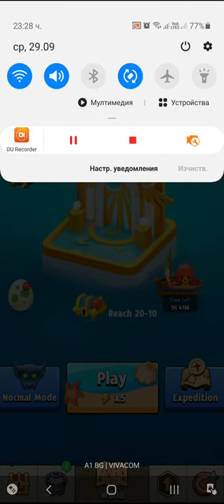Archero Mystery Mine.All Levels-1 to 15